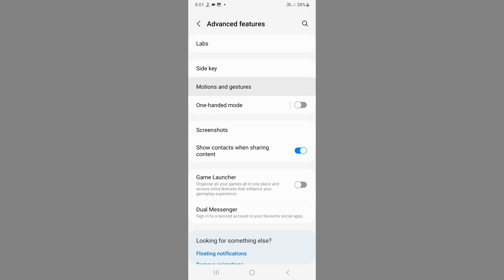Samsung Galaxy F13 Me Double Tap Se Screen ON/OFF Kaise Kre l How To Use Double TapTurn OnOFF Screen